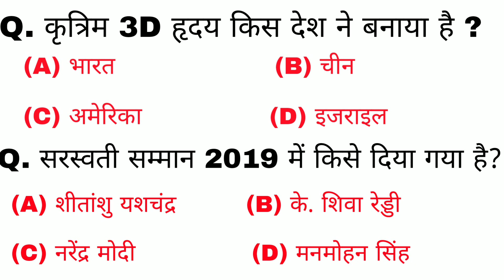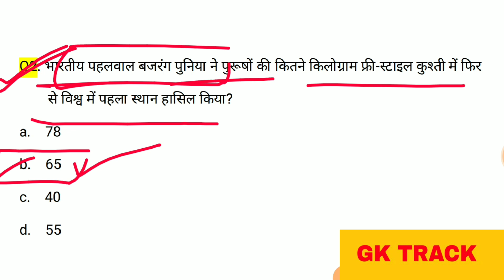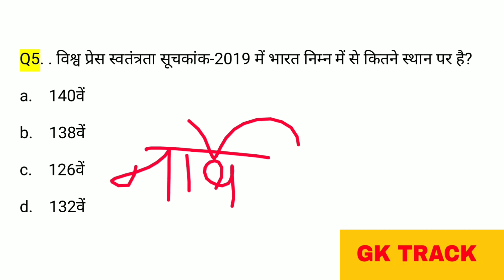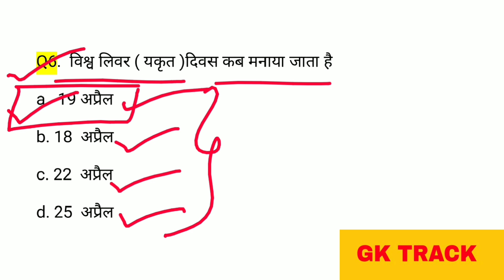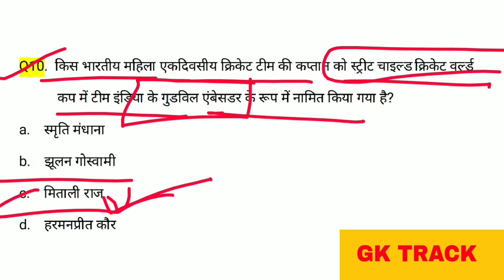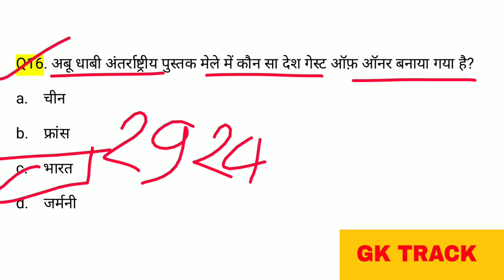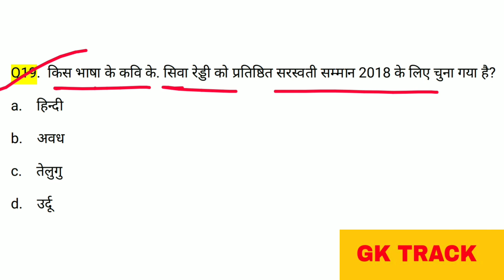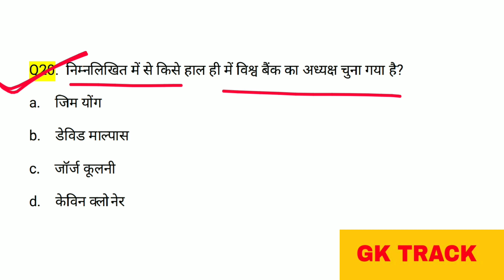Gk in hindi | Current Affairs 2019 | April |railway, ssc, chsl, police, ssc cgl, upsc | gk track